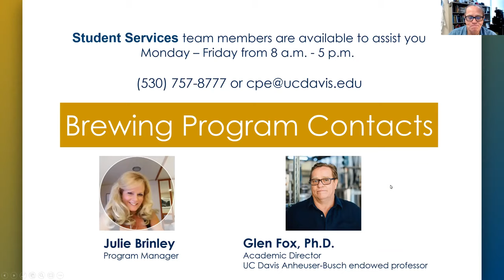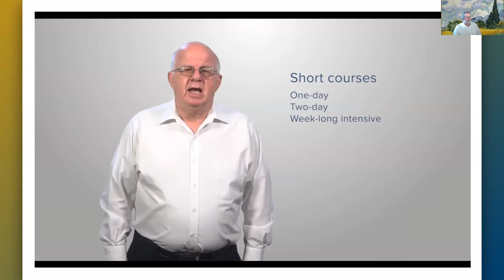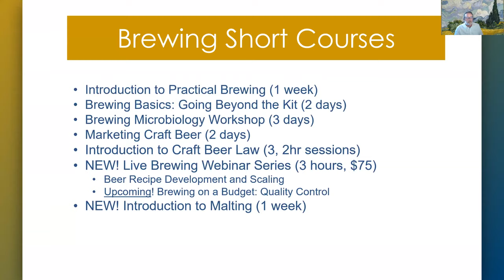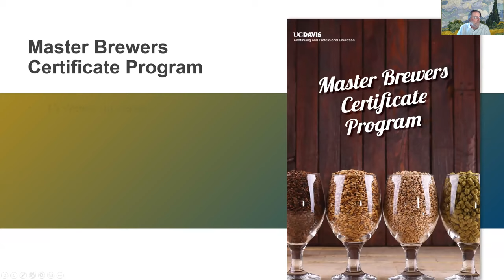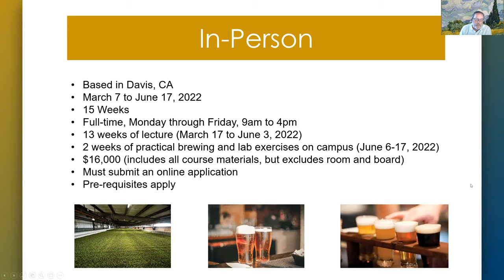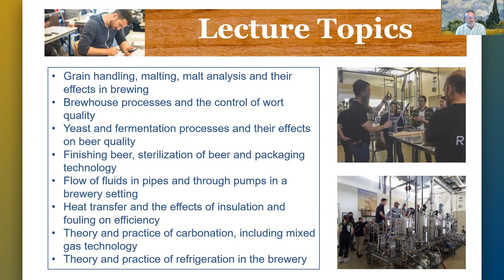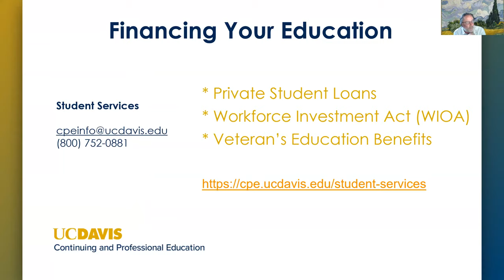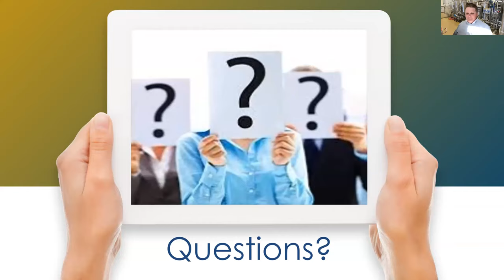Professional Brewing Programs Online Information Session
Watch this information session to learn more about the UC Davis Professional Brewing Programs. Hear from program staff, instructors and alumni about program benefits, requirements and curriculum and how training from UC Davis Continuing and Professional Education can benefit you!